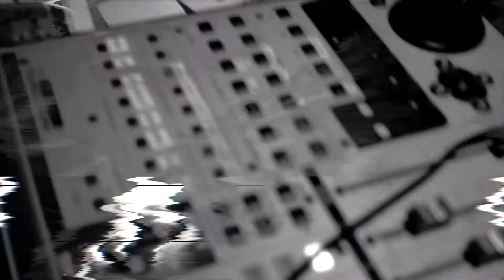Keys X Big Benz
Shot X Igo A